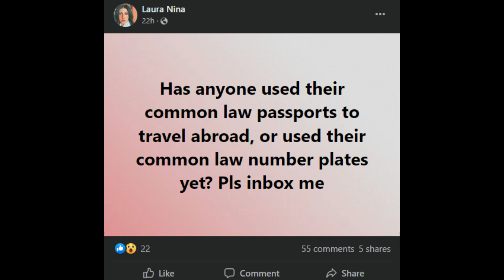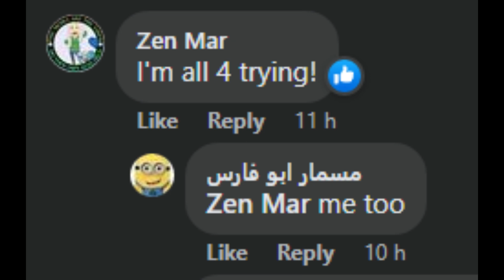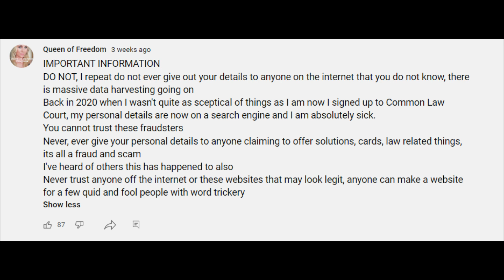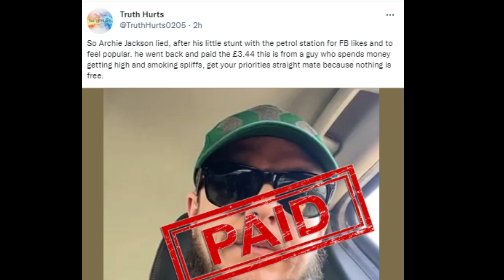Troofer News - Laura Nina Common Law Passport SCAM & Artur shouts at clouds & pays his £3.44 back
Loredana aka Laura Nina is back at it with her subtle promotion of the common law court scam web site and the scam products it offers.
during a recent Facebook post Laura Nina asked
"Has anyone used their common law passports to travel abroad, or used their common law number plates yet? Pls inbox me"
this got a mix of reactions  and not all good lol
Wait for Loredana to announce another blocking spree soon.
commonlawcourts is a scam web site that will take your money in exchange of giving you bullshit certificates and cards that have no real legal standing.